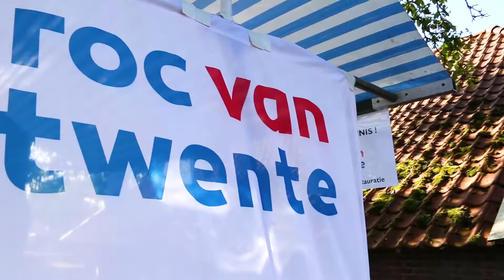RIBO Restauratiefair 2017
Een Sfeerimpressievideo van de RIBO Restauratiefair 2017!

Ook een Sfeerimpressievideo voor een evenement nodig?